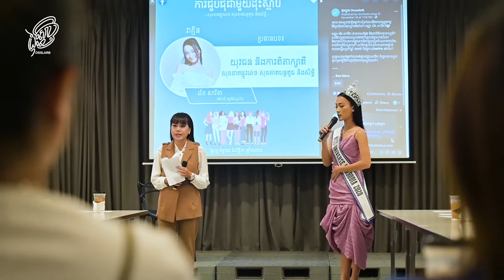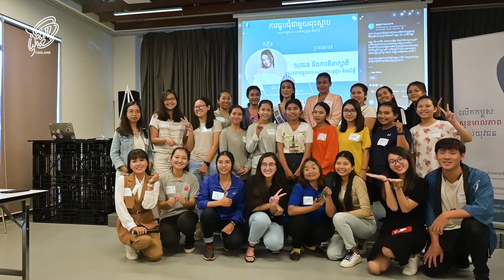Community Gathering of Dosslarb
💗💗💗 មកដល់ដំណាច់ខែធ្នូនេះ យើងបានដំណើរការដុះស្លាបអស់រយៈពេលមួយឆ្នាំហើយ។ ក្រៅពីមាតិកាដែលផ្សាយតាមអនឡាញ យើងបានរៀបចំការជួបជុំ​ និងពិភាក្សាអំពីសុខភាពផ្លូវភេទ បន្តពូជនិងសិទ្ធិ។

យើងសង្ឃឹមថាសម្រាប់ឆ្នាំក្រោយ យើងនឹងមានអ្វីដែលថ្មី និងគួរឱ្យរំភើបដើម្បីចែករំលែកដល់អ្នកទាំងអស់គ្នា។
រង់ចាំជាមួយពួកយើងសម្រាប់ឆ្នាំ២០២១!

💗💗💗 By the end of December, we have been running Dosslarb for a year already. Besides having contends posted on online, we have hosted a community gathering and discuss about sexual, reproductive health and right.
We hope for the next year, there will be something new and exciting to share with you all.